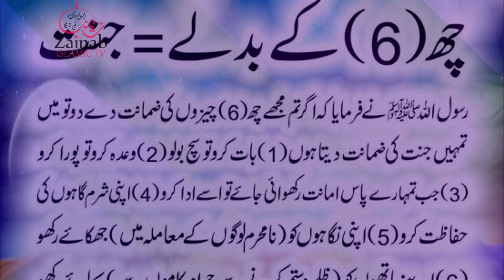6CHEEZO PAY BADLY JANANT | Hadees Shareef | Hazrat Muhammad ﷺ Ny farmya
6CHEEZO PAY BADLY JANANT  | Hadees Shareef | Hazrat Muhammad  ﷺ Ny farmya